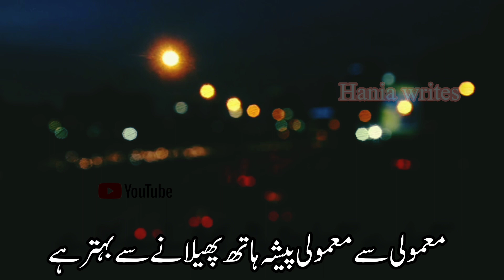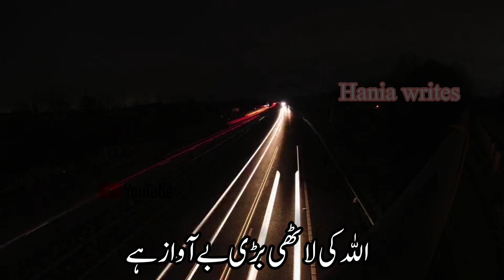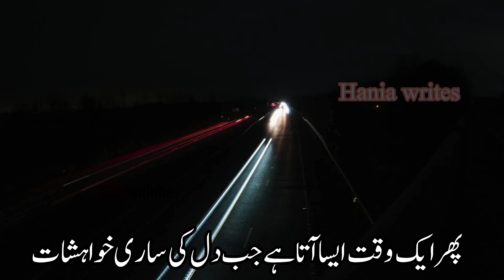Doosro Par Tanqeed Karny Aur In Ki Ghalti Par Allah Allah Karny Se Behtr hai | hania writes